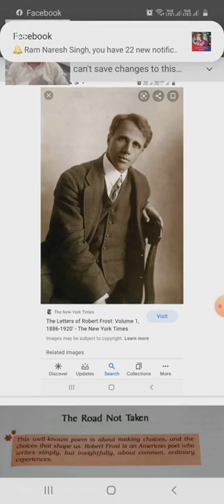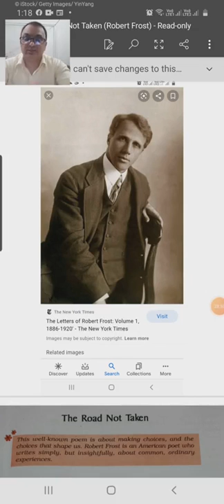THE ROAD NOT TAKEN POEM BEEHIVE ROBERT FROST